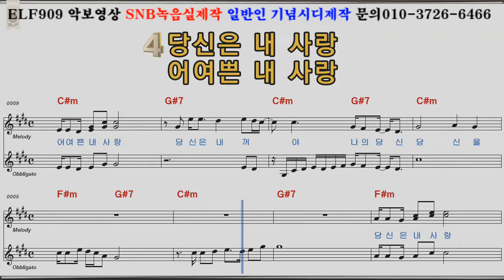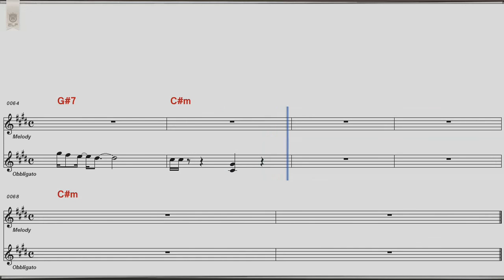당신은내꺼야 이진관